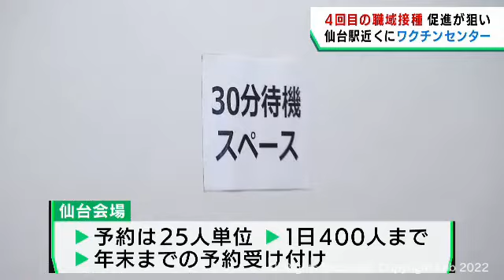４回目接種を促進 ＴＫＰが職域接種を代行するワクチンセンター開設 ＪＲ仙台駅西口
新型コロナワクチンの４回目接種を進めようと、貸し会議室を運営するＴＫＰは企業の職域接種を代行するワクチンセンターを仙台駅近くに１５日から開設しました。